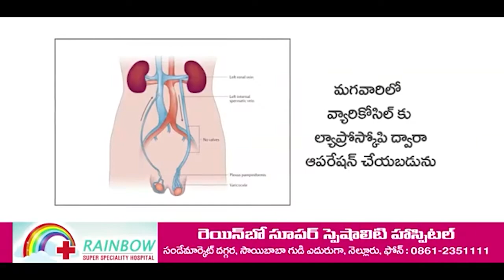ఏఎస్‌పేట‌లో ఈదురుగాలుల వ‌ర్షం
- భానుడి భ‌గ‌భ‌గ‌ల నుంచి సేద తీరిన ప్ర‌జ‌లు